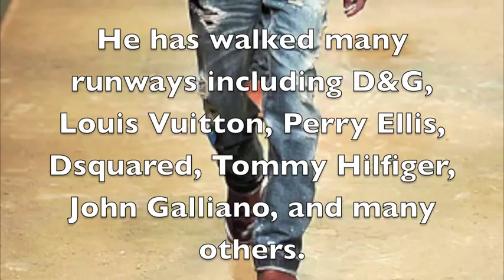GARRETT NEFF | THE ENTREPRENEUR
Dudes in Style gives you a small biography on the famous Male Supermodel Garrett Neff.